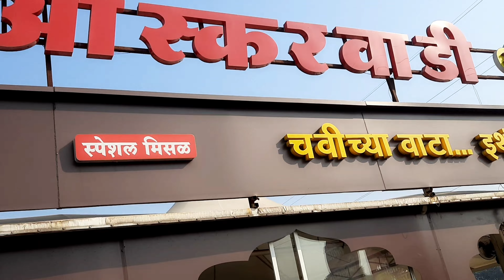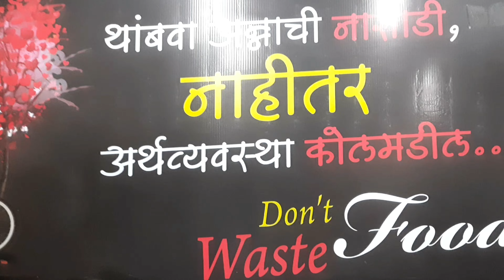| खूप वर्षा नंतर स्वामींनी माझी इच्छा पूर्ण केली आमचं अकलकोट दर्शन | मुंबई ते अक्कलकोट |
Akalkot darshan